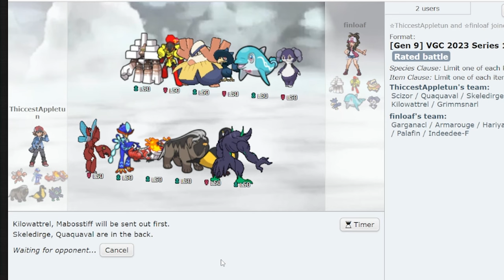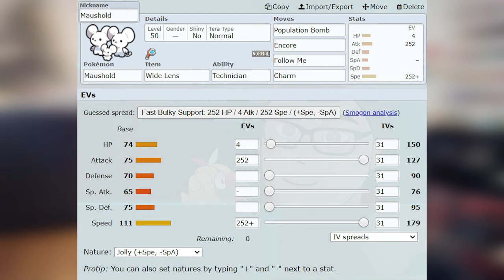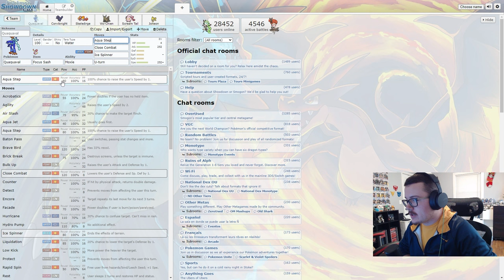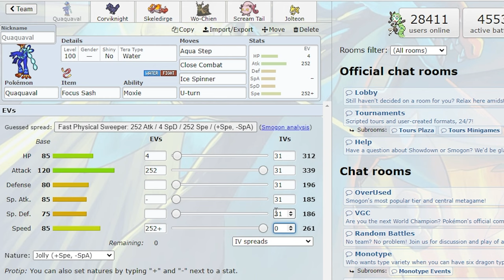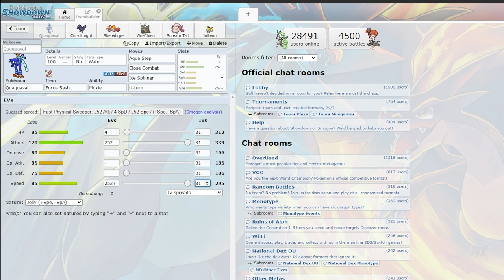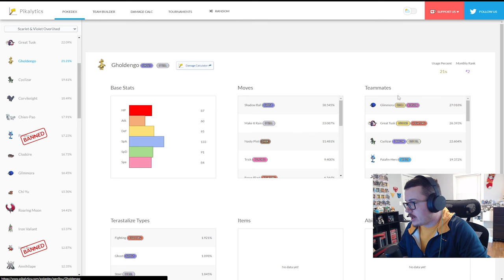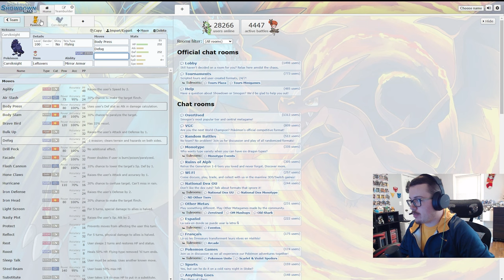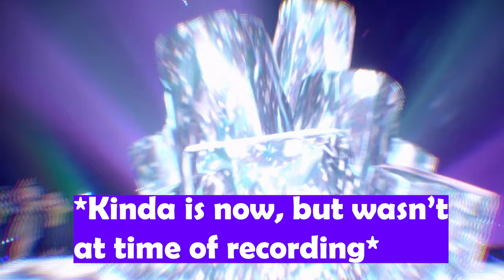Beginner's Guide to Competitive Pokemon! Pokemon Scarlet and Violet VGC 2023 Tips and Tricks!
I've been playing Pokemon competitively since I got into Pokemon Sword and Shield heavily and I can admit, competitive Pokemon and VGC is a very daunting thing to think about hopping into which is why I have made this beginner's guide featuring numerous tips and tricks to help you all get into competitive Pokemon now that Pokemon Scarlet and Violet have launched! Hopefully this guide will help you all get started playing Scarlet and Violet's VGC!

-This is the official Kneeckoh Gaming youtube channel, where I, Kneeckoh, make gameplay and guide videos on all things Pokemon, Nintendo Switch, Steam Deck, and MORE!
*Chapters:
00:00 Intro
01:56 Why You Should Play Compet
02:43 The Basics
02:55 Picking a format
05:20 Type Matchups
05:45 Basic Stats
06:20 Move Types
07:44 EVs and IVs
09:27 Keep Researching
10:26 Start Teambuilding
10:50 Rental Teams
11:15 Build Your Own Teams
11:43 Pokemon Showdown
12:53 Pikalytics
13:43 Teambuilding Guide
16:56 Actually Playing
17:10 Learn From Mistakes
18:56 Practice!
19:40 Play Ranked!
20:43 Have Fun!